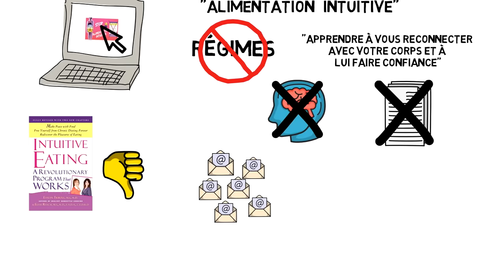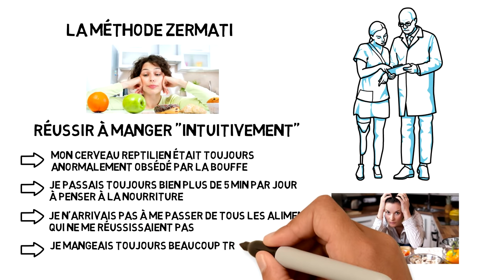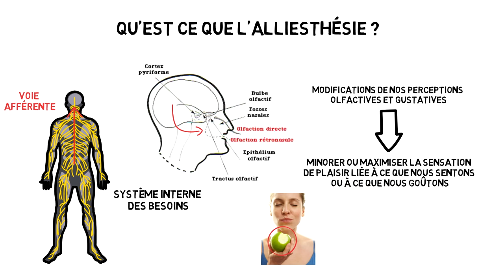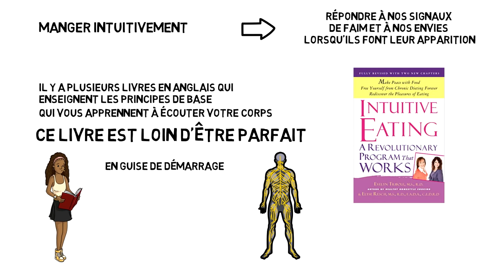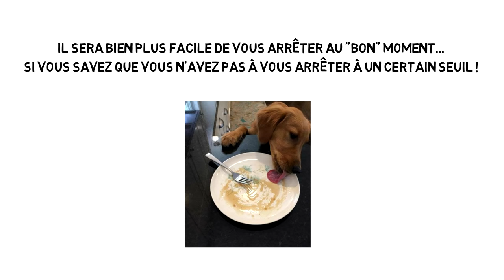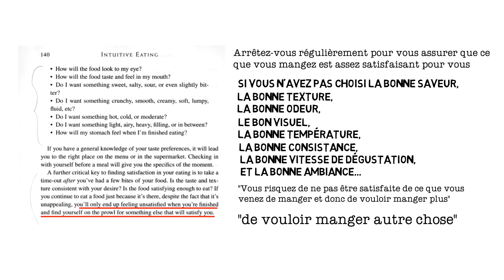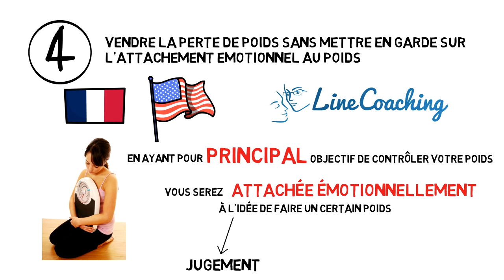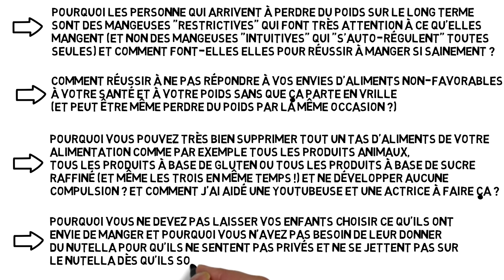Pourquoi j’ai arrêté l’Alimentation Intuitive et Zermati 🙅‍♀️ Les 10 raisons (PART 1)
▷ Rejoignez gratuitement mon nouveau groupe Facebook Privé (Sur candidature donc répondre aux questions. Les demandes seront étudiées début janvier)

👇👇🎁  TÉLÉCHARGEZ VOTRE CADEAU (gratuit)  🎁👇👇

▷ Ebook Offert "Faire la paix avec la nourriture" + Formation de 10 jours

👇👇  PROGRAMME D'ACCOMPAGNEMENT (payant)  👭 👇👇

▷ Tout ce dont vous avez besoin pour vous débarrasser de vos compulsions et apprendre à faire "attention" SANS ALERTER MONSIEUR LE REPTILIEN

+ nouvelle formule "ultra VIP" (accompagnement + coaching illimité)

Sujet de la vidéo :

Après avoir "lâché prise" et arrêté les régimes il y a quelques années (notamment après avoir étudié le fonctionnement du cerveau reptilien), j’ai voulu aller encore plus loin donc je me suis plongée dans les neurosciences.

Une fois que l’on a apaisé son cerveau reptilien et que l’on s’est foutue la paix pendant plusieurs bons mois/années (comme je l’ai fait)...que faire ?

Et s’il était possible de faire "attention" à ce que l’on mange et d’utiliser ses connaissances nutritionnelles, sans que ça ne parte en vrille ce coup-ci ?

Et s’il était possible de ne PAS manger certains aliments (dont notre corps n’a visiblement pas besoin pour fonctionner) alors même que l’on a envie de les manger et de "rediriger" volontairement ses envies, sans que ça ne finisse en compulsion ?

Et s’il était même possible de chercher à PERDRE DU POIDS et à retourner volontairement à son poids de forme, sans devenir obsédée par la nourriture et, surtout, sans tout reprendre quelques mois/années plus tard ?

Ce sont toutes les questions que je me suis posées depuis ma dernière vidéo, et j’ai tenu à partager dans cette nouvelle vidéo toutes mes recherches et mes conclusions avec vous.

Ce sera aussi l’occasion pour moi de vous parler des points sur lesquels mon avis diverge par rapport à l’Alimentation Intuitive officielle (et pourquoi je n’ai jamais utilisé ses 10 "principes" ni ses exercices) et Zermati et, de manière plus générale, par rapport à ce qui se fait actuellement dans le milieu du non-régime et du "body-positive".

Si vous vous sentez actuellement bloquée à un certain pallier avec l’alimentation intuitive (comme ça a été mon cas à l’époque), je suis sûre que les pistes de réflexion que je vais vous apporter ici vont vous servir.

N’hésitez pas à réagir dans les commentaires. Tout point de vue/débat/remarque/critique constructif est le bienvenu !

Bon visionnage !

Emilie

Résumé de ce qui est dit dans cette vidéo...

Pourquoi je n’utilise pas l’Alimentation Intuitive/Zermati/Le "body-positive" (points 1 à 5) :

1 ▷ (Principes 2 et 5) Car j’en avais marre de faire des exercices dans lesquels on me demandait d’apprendre à reconnaître ma faim, de l’évaluer sur "l’échelle de la faim", de m’entrainer à m’arrêter à un certain niveau sur "l’échelle de la satiété", de reconnaitre mon "point de satiété parfait", d’évaluer ma satiété à plusieurs reprises pendant les repas et après les repas, etc. Tout ça ne fait qu’affoler un peu plus le cerveau reptilien d’une mangeuse qui passe déjà bien trop de temps à se soucier de ce qu’elle fait avec la nourriture.

2 ▷ (Principe 6) Car j’en avais marre de m’assurer de manger "en pleine conscience" pour faire attention de ne pas trop manger (surtout quand il y avait des gens à la même table que moi), de m’assurer de manger le plus doucement possible, de respirer entre chaque bouchée, de faire attention au cadre et à la présentation de mon assiette, de me questionner pour savoir si j’avais envie de frais/chaud, de croquant/de mou, de dense/aérien, etc., de sentir tous les aliments un par un, de les faire rouler sur ma langue, etc. (Puis de devoir tout noter dans un carnet de suivi !)

3 ▷ (Principe numéro 7) Car apprendre à une mangeuse compulsive de "ne plus manger émotionnellement" et lui dire de "ne plus utiliser la nourriture pour gérer ses émotions" car c’est "destructeur" et "dangereux" la fera ENCORE PLUS manger émotionnellement.

4 ▷ Car de nombreux coach (dont Zermati) l’utilisent comme une méthode permettant de perdre potentiellement du poids (ce qui est tout à fait LÉGITIME si la personne a besoin de perdre du poids) mais à aucun moment ils ne parlent de l’importance de se détacher émotionnellement de la perte de poids ce qui fait que, tôt ou tard, ça fini toujours par partir en vrille.

5 ▷ (Principe 8) Car je n’ai trouvé aucun contenu de type développement personnel (notamment sur l’estime de soi) qui permettrait de faire face à la plus grosse cause des compulsions alimentaires c’est à dire l’attachement émotionnel à la perte de poids (engendré par une mauvaise image de soi et un gros manque d’estime de soi).